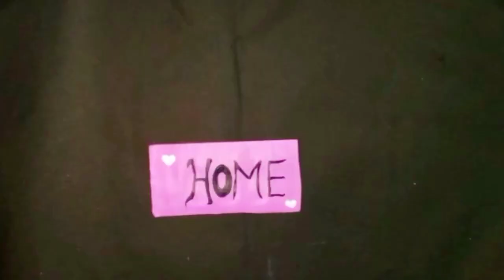DIY|| Wall hanging||waste cardboard to wall hanging || Home decor 💜wallhanging